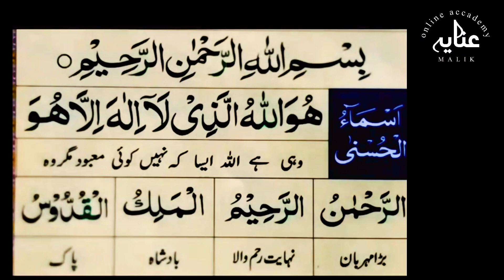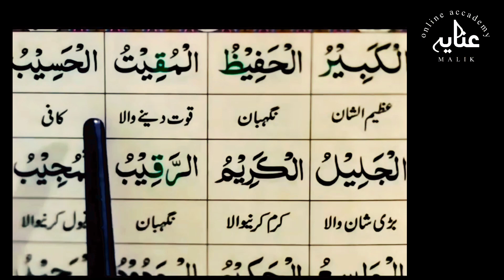Day 4 I 99 names of Allah I Easy way to memorize I I shazia malik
اسماء الحسنی //شازیہ ملک